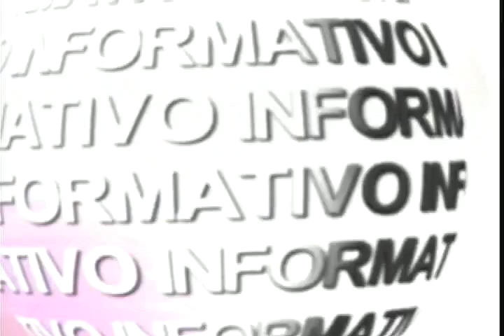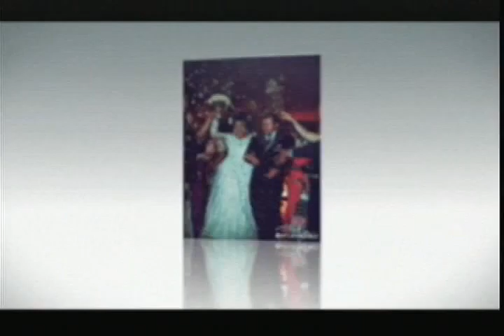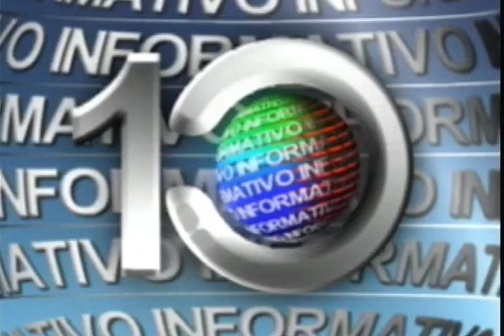INFORMATIVO 16 02 2016 TERÇA 0 38 NORMAL